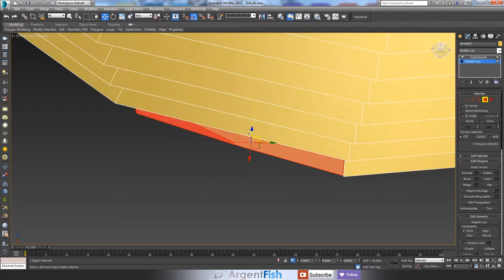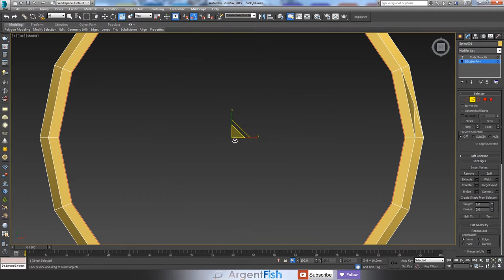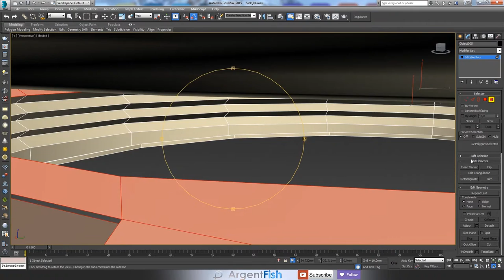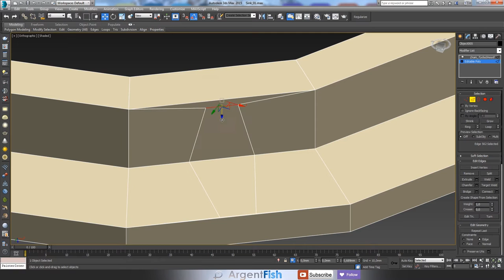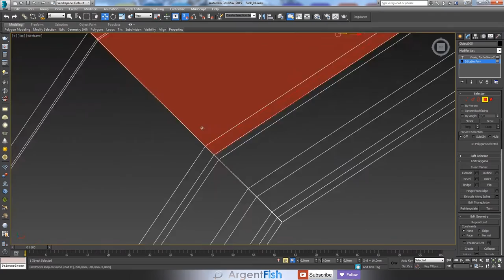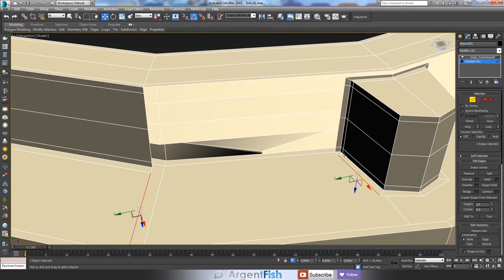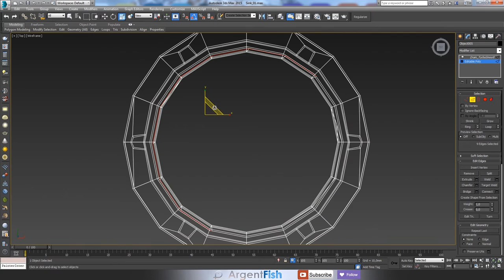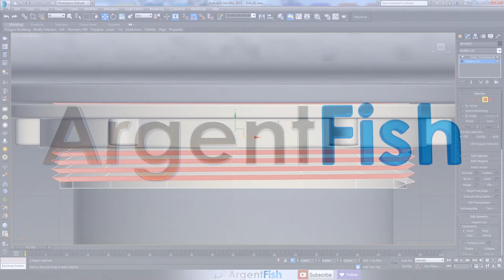3D speed modeling Kitchen sink DRAIN details [10/6]